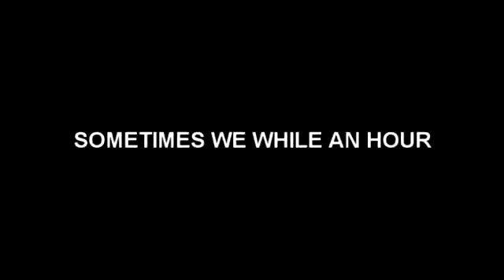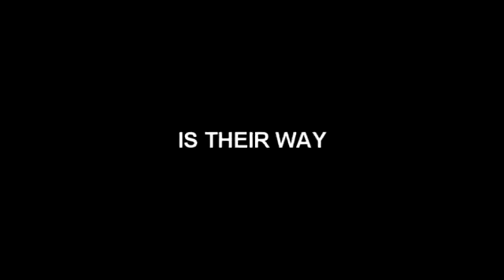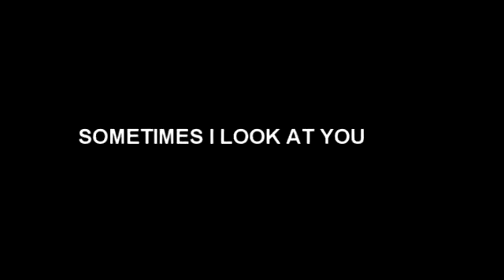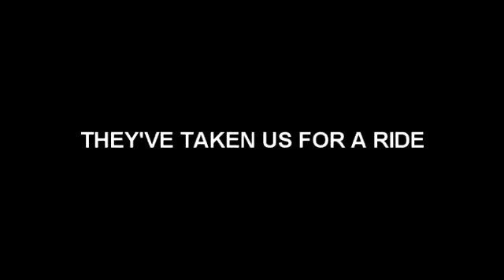Chris Buckley - Wake Up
A song that got some attention and embeds from prominent bloggers and garnered a lot of views first time round. A few years later – with more experience of recording – I put up a new improved, mix of this message / social comment song (unlisting the original).

A song idea that had been knocking round a while, came to life when, influenced by bloggers and internet discussions, it became about ‘putting the world to rights’, tapping into the sense of dissonance with politics and a desire for change. It turned out quite prescient given the changes ahead.

Home recording, built around the guitar riff, melodic bass-line and distortion guitar; evolving during the recording, with a nod to Orwell's 1984 in the middle-eight.

Wake Up

Sometimes we while an hour deep in conversation
Putting the world to rights, ideas above our station
We could show them, make the world a better place
Politicians scheme, they never mean what they say

Society a mess, the bankers stole our money
Enough to depress, Fabians think it's funny
All a smokescreen, I read it on Biased BBC
Common Purpose lurks, the Devil's work, we warned you

Stand up, stand up, stand up...

Problem, reaction, solution is their way
With fear and confusion and doubt, they make their play
Ignorance is strength
War is peace
Debt is wealth

Sometimes I look at you, so young and so unknowing
Told what to think at school, when you should be growing
Propaganda, sold down the river while the decadence goes on
Join the dots, stop the rot, have yourself a future

Wake up, wake up, wake up (Wake up world)
Wake up, wake up (Wake up world)
Stand up, stand up (Wake up, wake up world)

They've taken us for a ride
Let's hold them to account, yeah
Time for a revolution, maybe

Words & music by Chris Buckley